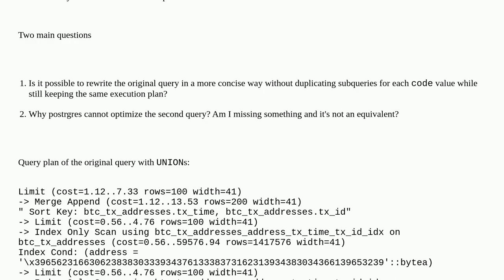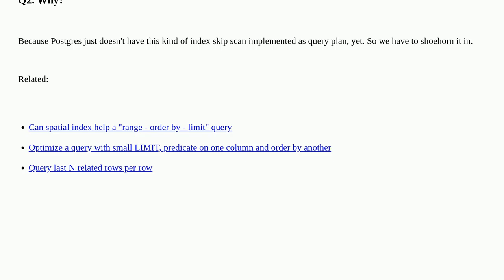How can I reduce query size with many duplicated UNION subqueries?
A special thanks goes out to the community

  postgresql execution-plan postgresql-performance query-performance union